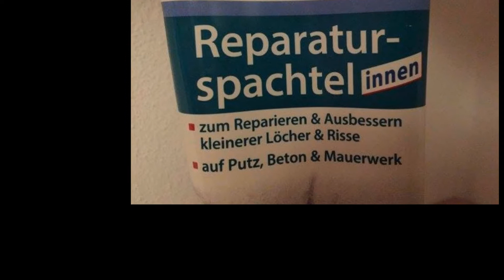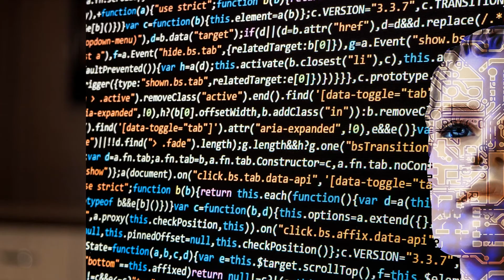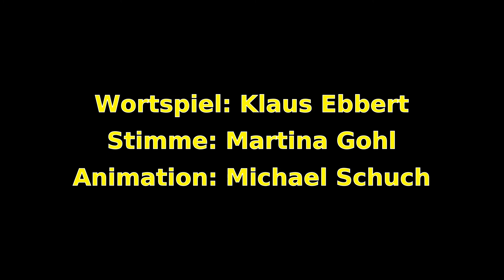Wortspiel zu einer verdrehten Zeit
Winnetouwahnsinn
Gendereigespinn
Toleranzverdrehung
Schuldenaufblähung
Karlchengeschrei
Panikgespei
Impfgeilerei
Völlig sinnfrei
Geschlechtertausch
Wokenrausch
Kriegstreiberei
Hassschreierei
Medienverblödung
Gedankenverödung
Massenhypnose
Schwabige Soße
Menschinensymbiose
Geht in die Hose
Digitaldiktatur
Kontrollettikultur
Klimagejammer
Untergangshammer
Gottlosigkeit
Dekadenzzeit